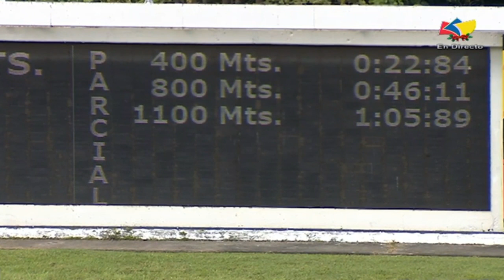4ta. carrera | Extraordinary | Hipódromo La Rinconada | Reunión 40 | 2022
🏇 El ejemplar "Extraordinary" (2), logra la victoria de la 4ta. carrera, conducida por Kelvin Aray y presentada por Abraham Campos.

 👉🏼 Recuerda que puedes disfrutar de la carrera completa por nuestro canal de YouTube ➡️ TVES.